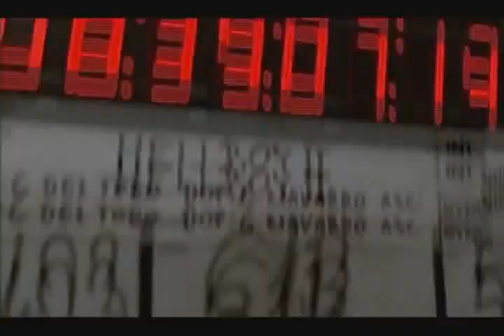Hellboy 2 - Bêtisier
Scènes ratées du film Hellboy 2 : The Golden Army.